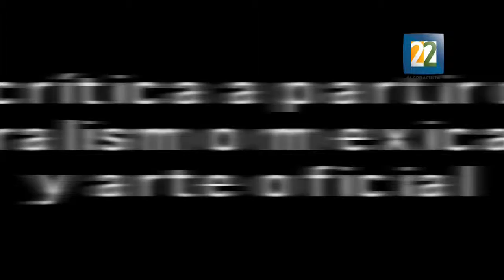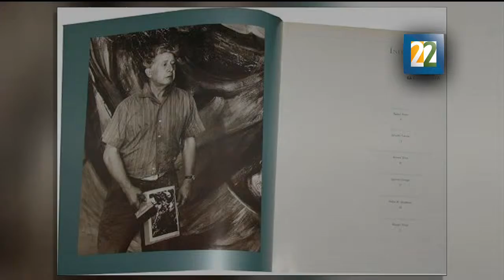Entrevista con Renato González Mello Dir. I.I.E UNAM, sobre Raquel Tibol